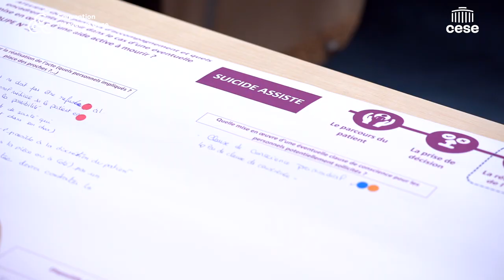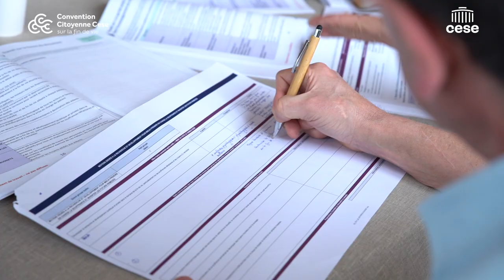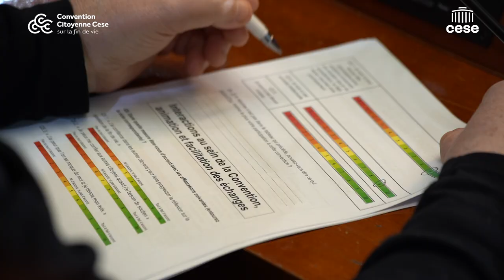Témoignage : Zakaria revient sur la Session #6 de Convention Citoyenne vue de l'intérieur.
Découvrez la Convention à travers les yeux de Zakaria, citoyen tiré au sort :
🎙️ «Pour moi, c'est fantastique de pouvoir débattre avec d'autres personnes dans un climat serein, montrer mes convictions, les développer, pouvoir les argumenter et en même temps accepter l'argument contre, venant de l'extérieur. »
Zakaria revient sur les temps fort qui l'ont marqué lors de la 6e Session de la Convention Citoyenne sur la fin de vie.
📅 Nous rentrons maintenant dans une nouvelle phase des travaux, rendez-vous les 3 , 4 et 5 mars pour la prochaine session !